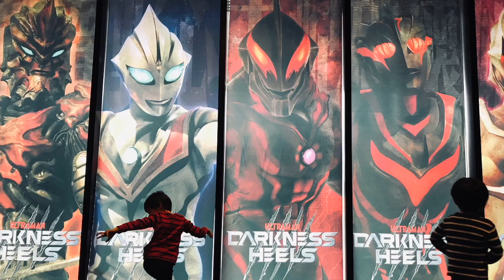【大怪獣バトル ウルトラコロシアムDX】ネオカオスダークネスvsナース エースキラーvsメカバルタン【ULTRAMAN◆ウルトラマン】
激突バトルモード 2連戦

ネオカオスダークネス vs ナース
エースキラー vs メカバルタン

大怪獣バトルウルトラコロシアム DX
Daikaiju Battle Ultra Colosseum DX